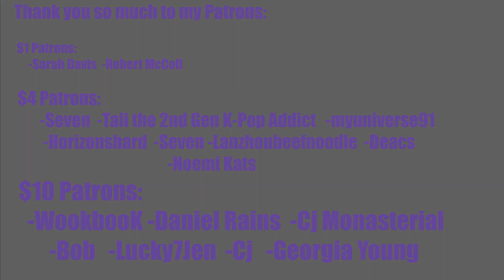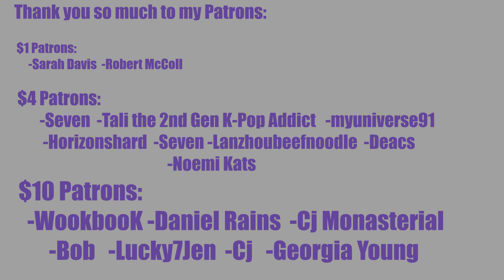BEST SUPERM SONG EVER!! SuperM (슈퍼엠) 'Together At Home' Lyrics First Reaction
REACTION STARTS at 1:22

INTRO

◾Intro: YouTube.com/UNDERfireGAMER